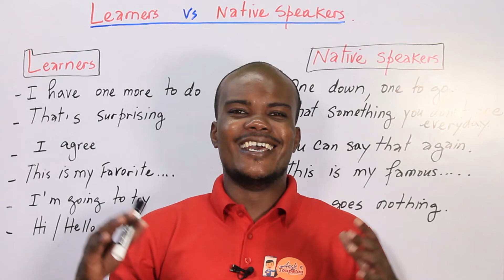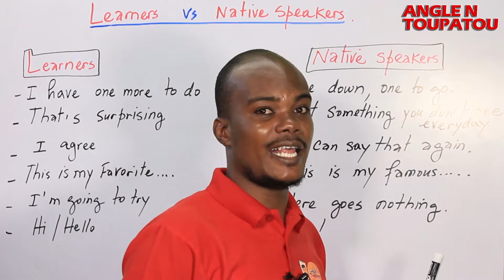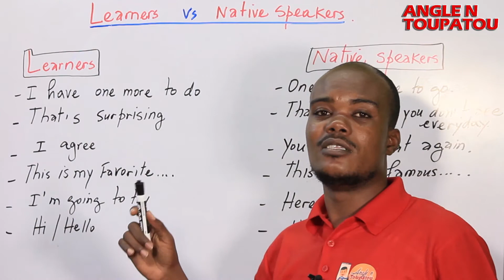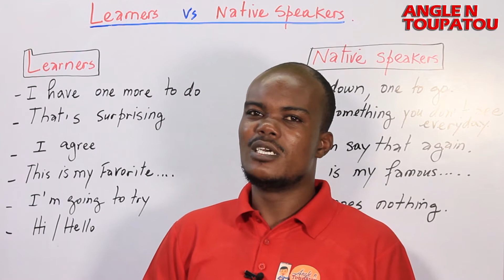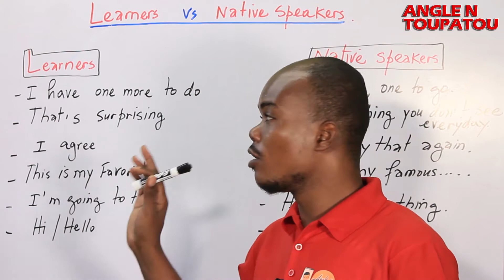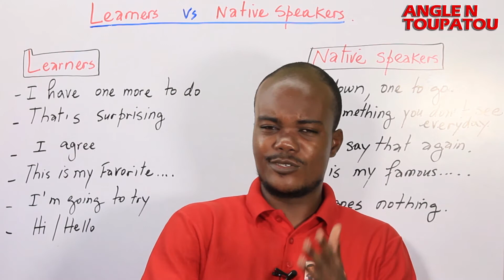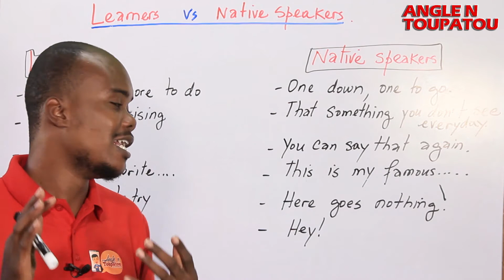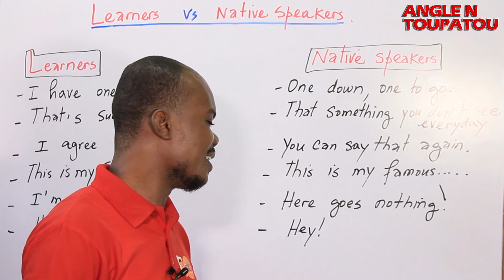Ou se apprenant ou natif? \ Native versus Learners